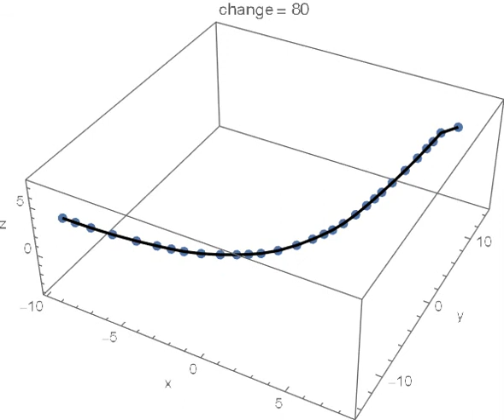Trefoil tradicional, FGD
Nudo trefoil tradicional, discretizado con 40 puntos, desenredad mediante descenso de gradiente fraccionario.